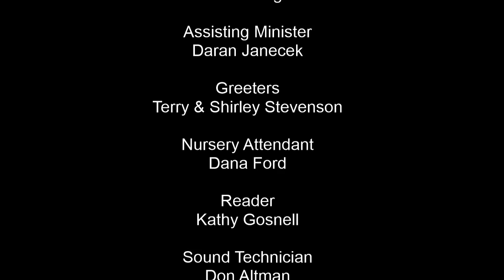Gethsemane Lutheran Church Service 11 November 2018